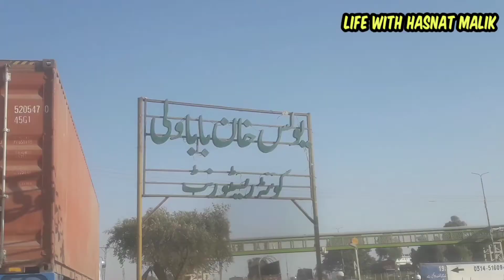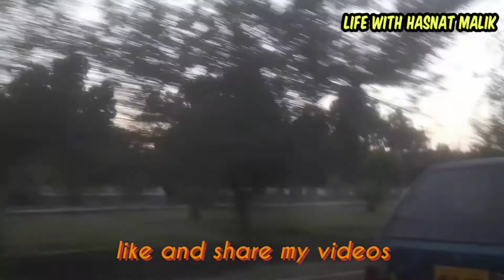Where I m Going Today With My friends? Part 1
In this video u will see where I m going today with my friends. ?